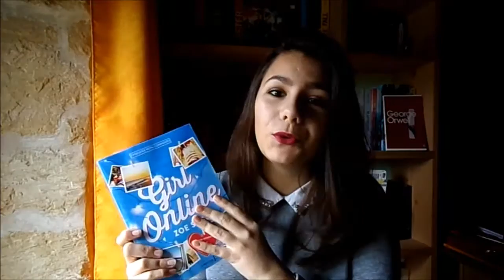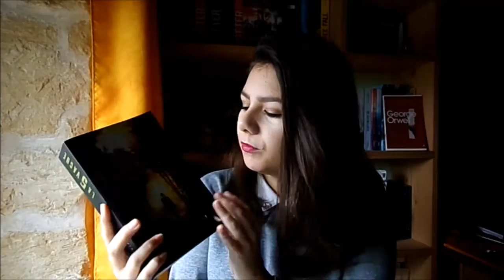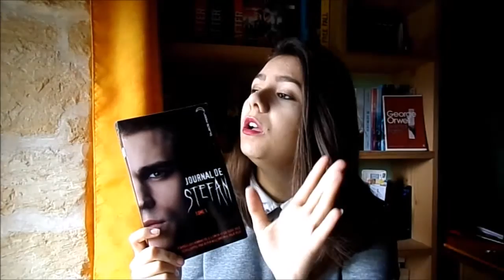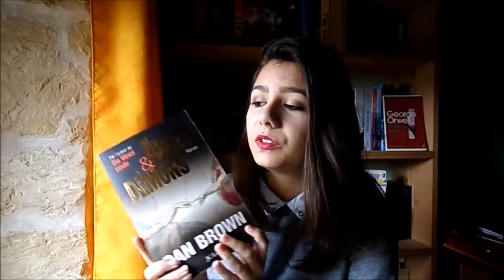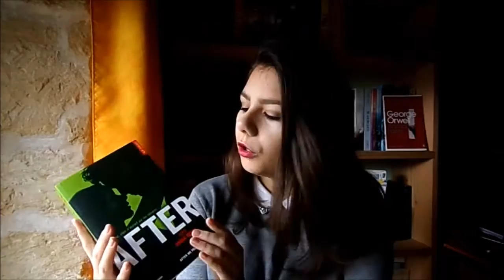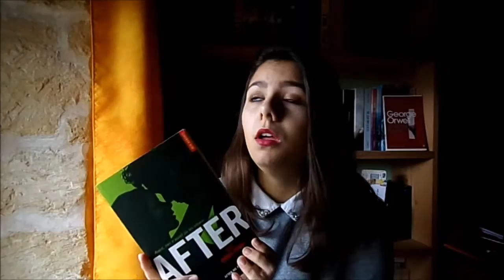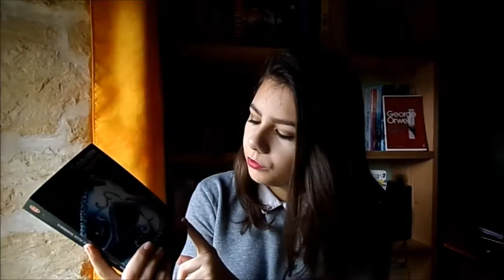10 LIVRES, 10 ÉMOTIONS | TAG PKJ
Mets la HD & descends plus bas  ☺

Livres cités :

Où me retrouver :
- Livraddict : @LeGoutDesMots
- TV SHOW TIME : -McCallinski

Ma wish-list

Bonne lecture :)